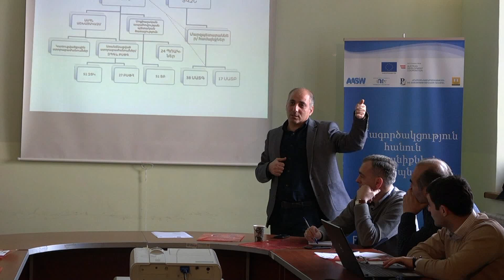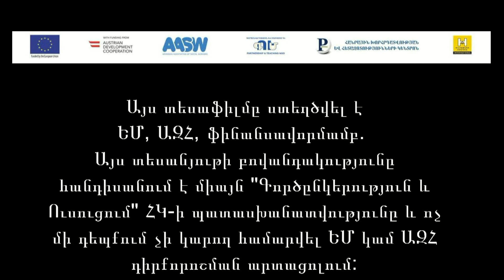Շահագրգիռ կողմերը ընտանիքի պաշտպանության դերակատարներ